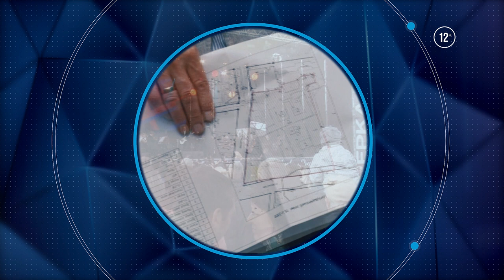«Итоги». Выпуск 10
«РТВ. Иваново»  подводит итоги недели. Смотрите программу и Вы узнаете самое интересное, что происходило в городской жизни на этой неделе.
1) Где в городе появится бассейн для студентов и не только.
2) Почему мэр города не принял ремонт дороги на ул. Кудряшова.
3) Чем горожан удивляет и просвещает «Зеркало».
4) Какие проблемы здравоохранения получили актуальность на этой неделе.
5) Какой ивановский бизнесмен оказался вовлечен в криминальное расследование   силовиков УФСБ.